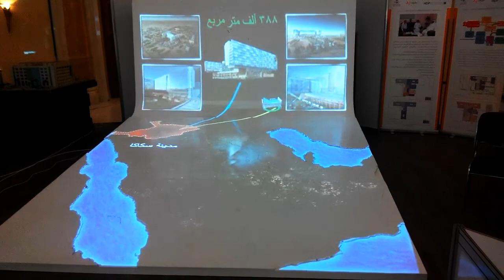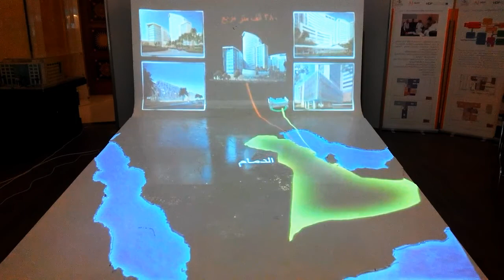Ministry of Health - Projection Model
This 3D Projection Model was created by D7 for MOH to highlight their upcoming hospitals and its facilities through out Riyadh.